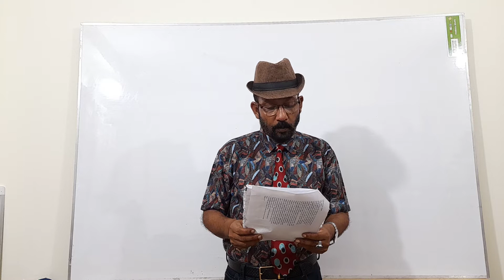কবিতার আসর -০৫